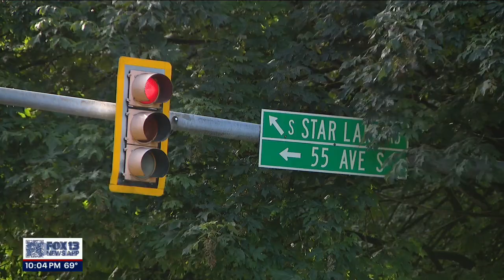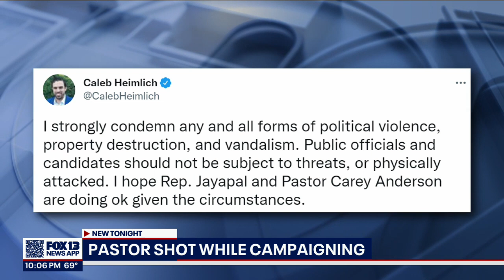Pastor running for state representative shot while campaigning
Carey Anderson was shot with a BB gun while posting signs, but he worries next time it could be a real gun, and if not him, someone else.